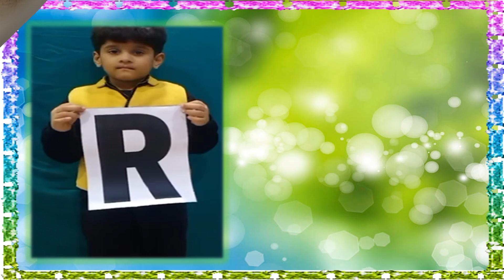Perseverance Special Assembly- Junior School - G D Goenka Public School Sarita Vihar- 2021-2022